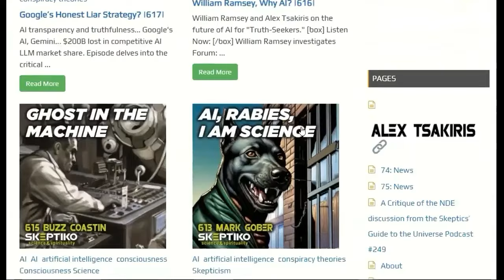Skeptiko 647 Darren King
In Skeptiko episode 647… multiple lines of evidence converge to challenge our fundamental understanding of consciousness and reality. This is nothing new. Near-death experience research has defied materialist explanations for more than 30 years. At the same time, government agencies are finally acknowledging encounters with non-human intelligence that possess extended Consciousness capabilities. Meanwhile, mainstream science clings to an increasingly brittle neurological model that can’t keep up.